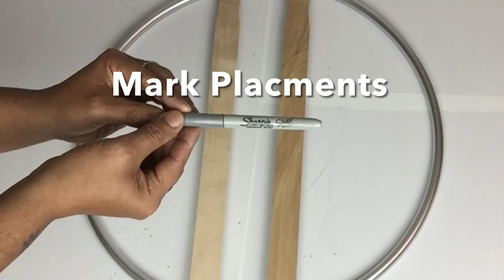Wow! 🤩 See How I’ Created a DIY Large Glam Wall Clock Using Dollar Tree Mirrors | Last DIY For 2022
Will Collazo/Will’s DIY Home Decor. 51 Emile Ave
(For Product Reviews):
No! Gaming Products Reviews. This is not a gaming channel 😵‍💫
Coming Soon!
Will’s New YouTube Channel
Dollar Tree Supplies Needed:
1. Five 5’Inch Round Mirrors
2. Box Cutter
3. Metallic Cake Board
4. Scissors
5. Silver Maker
6. Pen
7. Large Skewer
8. Small Scissors
9. 20’Inch Hula Hoop
10. Super Adhesive Glue
11. Round Foil Garland
12. Metallic Adhesive Silver Letter and Numbers

Walmart Supplies Needed:
1. Gorilla Glue Sticks
2. Glue Gun
3. Metallic Silver Spray Paint
4. Large Skewer
5. E6000 Adhesive Super Glue
6. Clock Kit

Amazon Supplies Needed:
1. Self Adhesive Glass Mirrors Mosaic Tiles Disco Ball Mirror Tiles Small Square Mirror Disco Tiles Mosaic Sticker for Wall Card Making DIY Crafts Interior Decoration, 5 x 5 mm, Silver (14400 Pcs)
Channel Intro
Music Provider: 👇
Video Music Provider:👇
Track Info:
Title: Rising star by VDGL